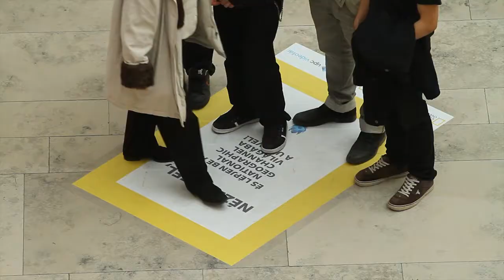National Geographic AR World Tour, Budapest, Hungary, November 2011